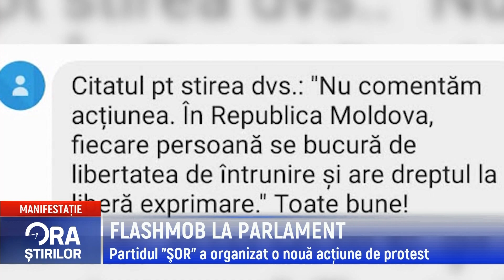FLASHMOB LA PARLAMENT